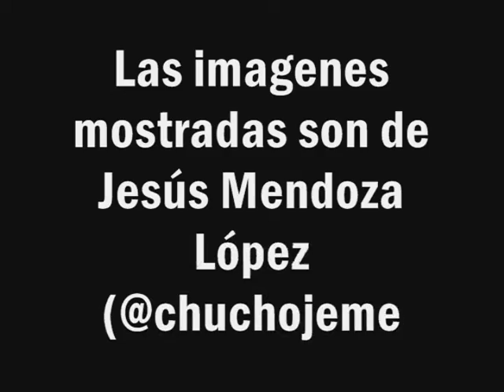Torneo Clausura 2006 - Estudiantes de Mérida 2-1 Deportivo Tachira (Jornada 13)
Doblete del Delantero Argentino Maximiliano "Chanchi" Estevez.

Imágenes de Jesús Mendoza López TW (@chuchojemez) YT (@chuchojemez)